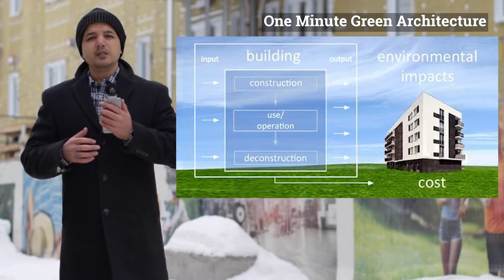Episode 7 | Deconstruction towards Cradle-to-Cradle | One Minute Green Architecture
One half of all landfills comes from residential renovation and demolition activities. If you ever wanted to develop a sense of how much waste a one-house renovation could produce, you may just have to watch these house transformation tv shows, or what they call “House flipping”. The renovation waste is sent to landfills, which is directly responsible for 35 40% of global carbon dioxide emission.

by Piere Bordeaux